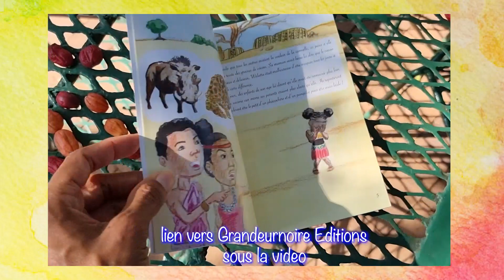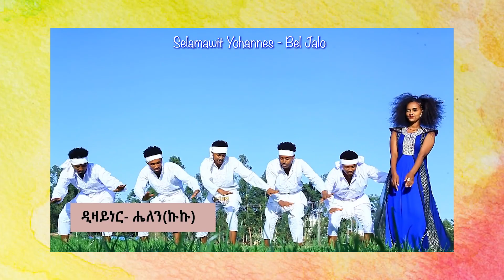20 abonnés m'ont rejoint en Éthiopie ! Grandeurnoire Tour 2022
application GNTV

MÂÂT CONCEPTION
impression T-shirts personnalisée:
53 Rue Nationale, 49300 Cholet, France

Guide Teddy français/anglais/ amharique
contact WhatsApp sur l'application GNTV

l'hôtel à Gondar:
adresse sur GNTV

Cette expérience a été possible grâce à :
* M. Aman Wole
Directeur ET Airlines France
* M. Christophe Diémé
Responsable Marketing  ET Airlines France
* Mme Kidist Maru et Mme Meseret Alemye
ET Holidays